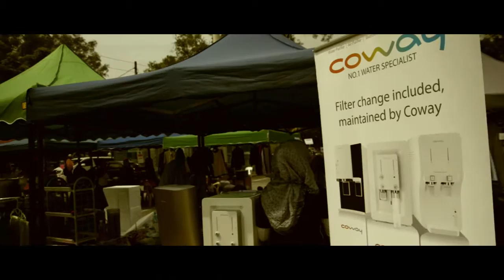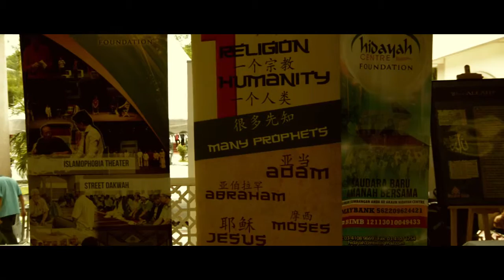Program Imarah Masjid MBI 2-3 April 2016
Program Imarah Masjid bertempat di Masjid Bukit Indah, Ampang Selangor pada 2 - 3 April 2016 (Sabtu & Ahad) bermula jam 7.00 pagi hingga 11.00 malam.